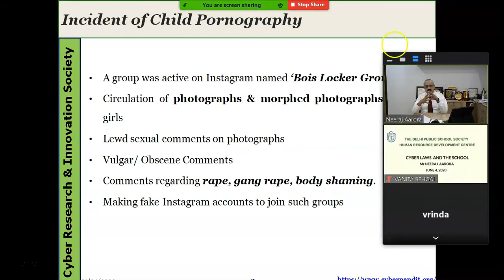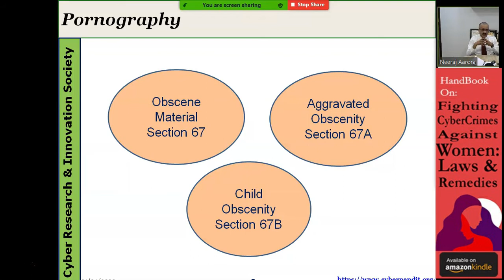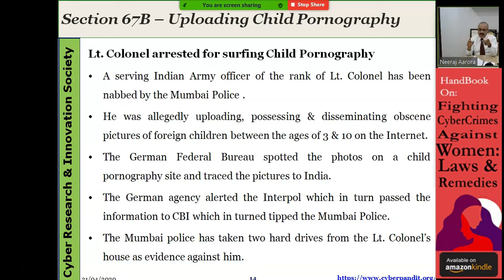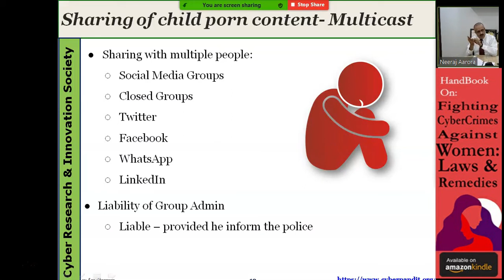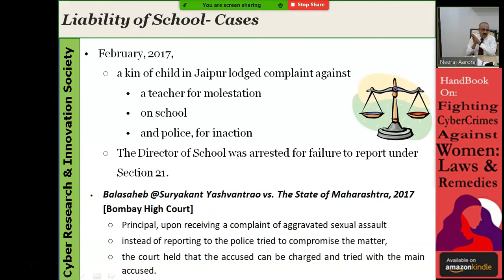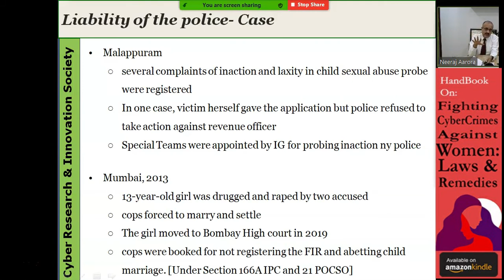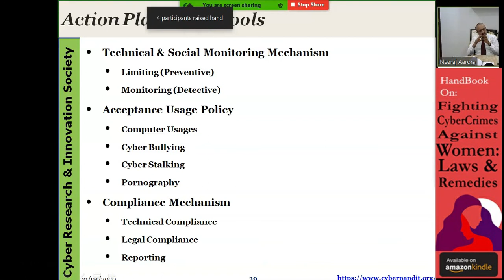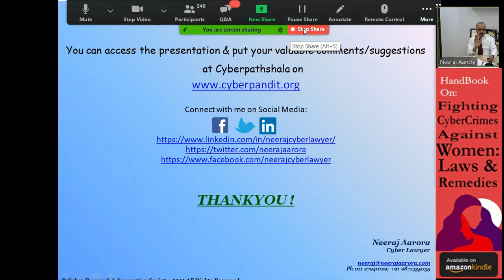Fighting Child Abuse in Cyber Space.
In this video, we have explained about what are the potential threats for children in cyber space and how parents/guardians/teachers can save the child to become the victim of child abuse. Moreover, in this video we have also explained how one can punish the offender using legal remedies existing under various laws.